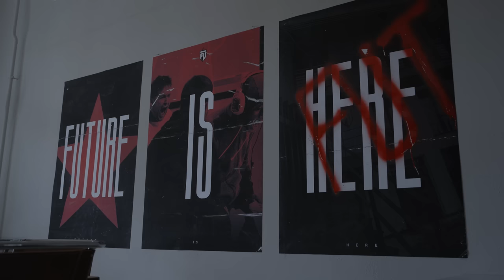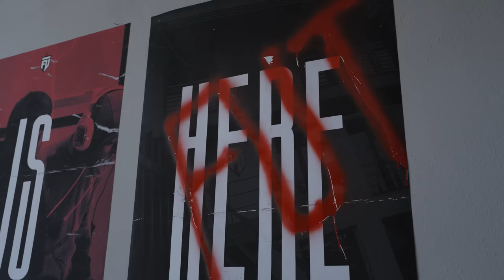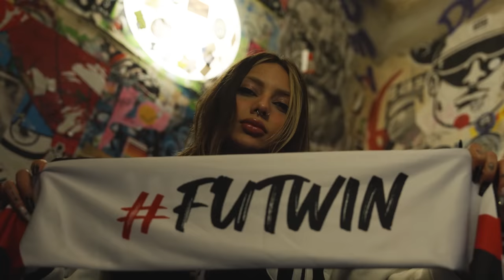VALORANT takımımızın evi FUTHOUSE Berlin'i @seyda ve @EylulAdguzel ile gezdik!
​@seyda ve @EylulAdguzel ile birlikte VALORANT takımımızın Berlin'de yaşadığı FUTHOUSE Berlin'i birlikte gezdik